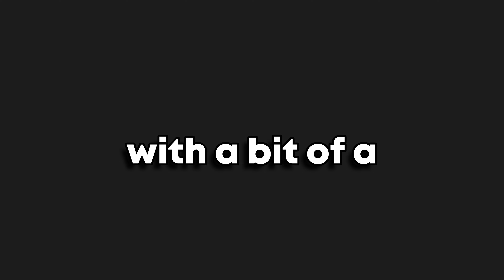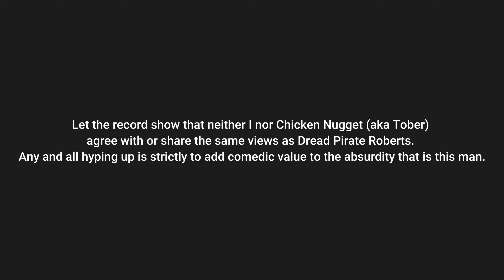FALLING WITH GUYS!?!?!?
new fortnite fall guys update
WAOW

how sugoi

i rushed to get this out so its a little barebones lowkey

thats okay tho

everything i post is slop

you all know this

its a bit late tho
forgib me

nt prayge

that guy was weirdge

and definitely had a favorite race